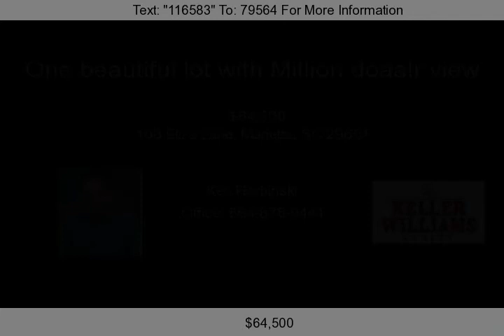108 Eliza Lane, Marietta, SC 29661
One super view with this lot and the lot is all usable. City water ph line already at property line. This is new sub-division with roads installed to county specs.This is a must see property. Bring your home plans.